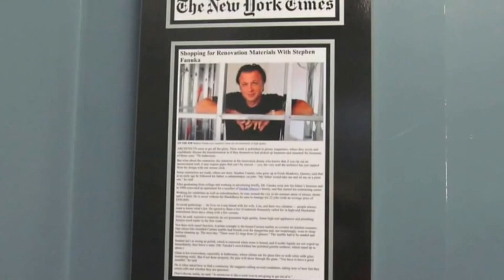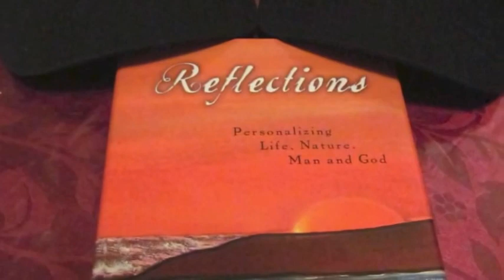Stephen Fanuka with Young Faces Smiling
TV Show - Million Dollar Contractor

A Reality Classroom Adventure!

Interviewed By: Students - Donte Lewis and Carmen Diaz
Date:

Young Faces Smiling
455 Tarrytown Road
White Plains, New York 10607
*** 501c(3) non-profit organization